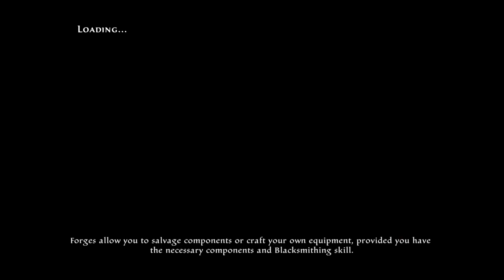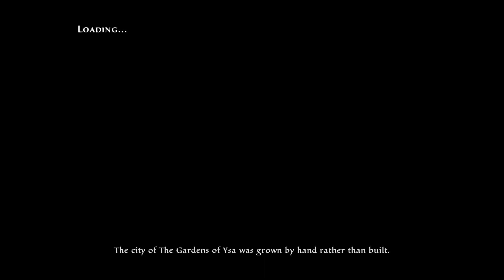Kingdoms of Amalur: Re-Reckoning playthrough pt.17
Kingdoms of Amalur: Re-Reckoning on PS5 offers a remastered version of the classic action RPG set in the vast, vibrant world of Amalur. Originally crafted by bestselling author R.A. Salvatore, renowned artist Todd McFarlane, and lead game designer Ken Rolston, this reimagined adventure brings together rich storytelling and intense combat in a world full of magic, mystery, and danger.Players explore the massive world of Amalur, which is filled with various regions, cultures, and threats. From the lush forests of Dalentarth to the ancient city of Ysa and beyond, every area has unique challenges and treasures. The game features a flexible class system with multiple skill trees, allowing players to choose and switch between different abilities and play styles. The combat is fast-paced and fluid, combining melee, magic, and ranged attacks with a variety of powerful weapons and spells.In addition to the main storyline, players can dive into a wealth of side quests and lore, uncovering the secrets of a world shaped by an ancient war and mystic prophecies. The Re-Reckoning version includes improved graphics, enhanced gameplay, and all previously released DLC, offering a fresh experience for both new players and longtime fans.

Socials:
PSN:Sulohland